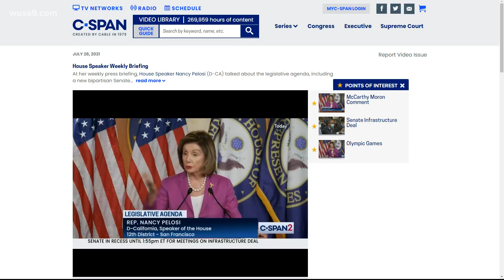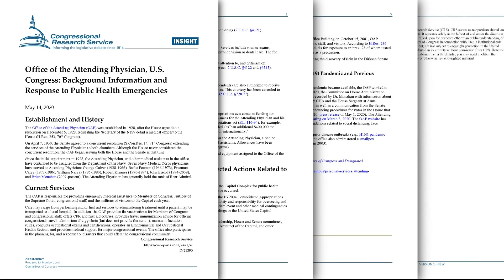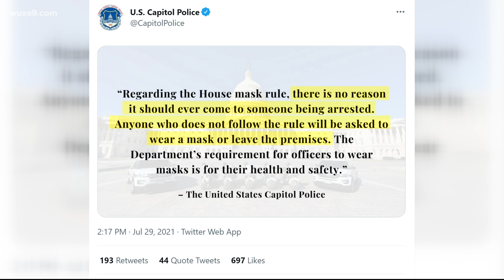VERIFY: The Attending Physician of the Capitol issued House mask mandate, not Speaker Nancy Pelosi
All over social media and on the floors of Congress, GOP lawmakers are criticizing House Speaker Pelosi for a masking rule she didn't institute.